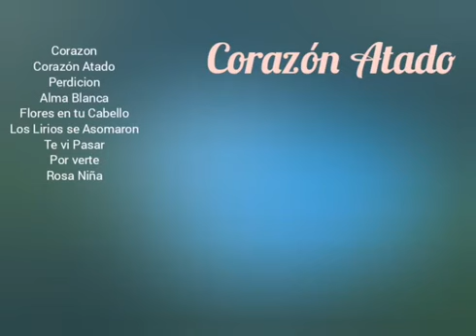CORAZÓN ATADO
Categorías
Instrumental
Orquestada
Electrónica
Romántica
Original
Lírica